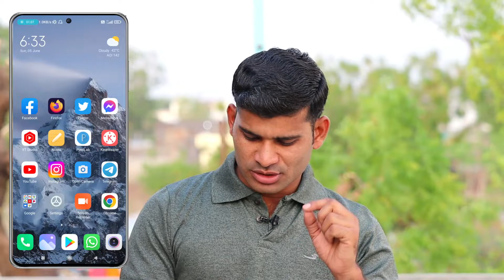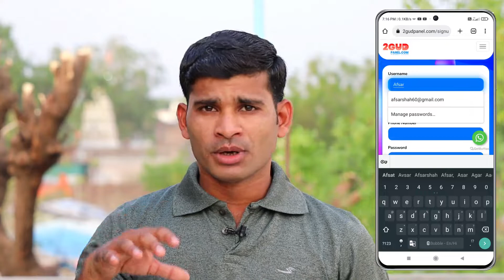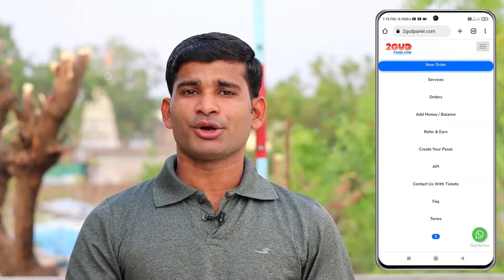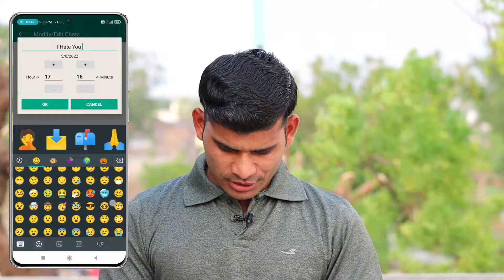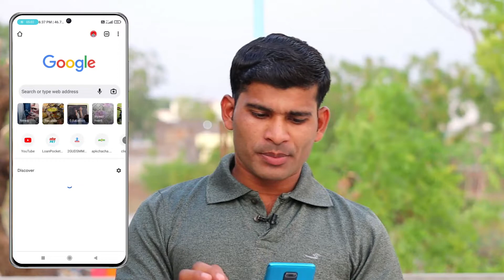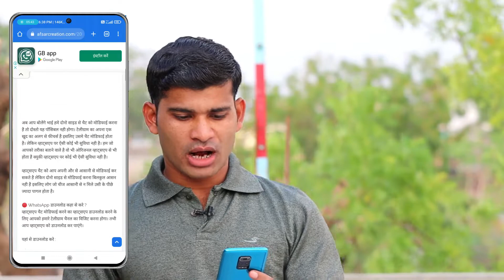WhatsApp Chat Modification 2022 | WhatsApp Chat Modify Kaise Kare 2022 | How To Edit WhatsApp Chat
👇 2GudPanel 👇
Instagram Followers ☺️ ₹50- 1000 Followers
Reels Views 😍 ₹10- 1000 Views
Instagram post linkes 😜 ₹5- 1000 Likes

Whatsapp chat edit kaise kare
Whatsapp chat change kaise karte hai
Whatsapp chat editing 2022
Whatsapp message kaise edit kare

Genetic Mic
Green Parda

                    🌹🌹  धन्यवाद 🌹